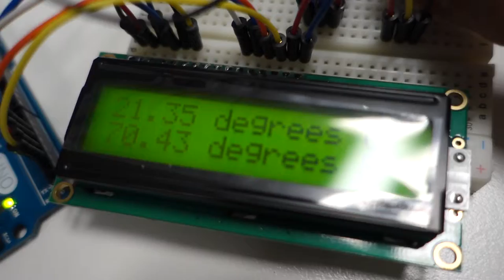Temperature Sensor with Arduino Uno